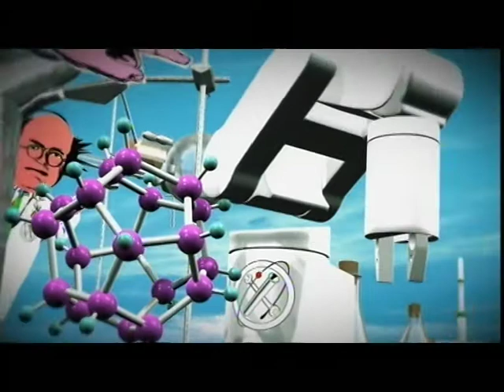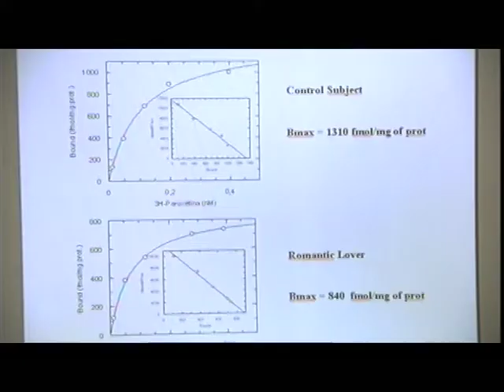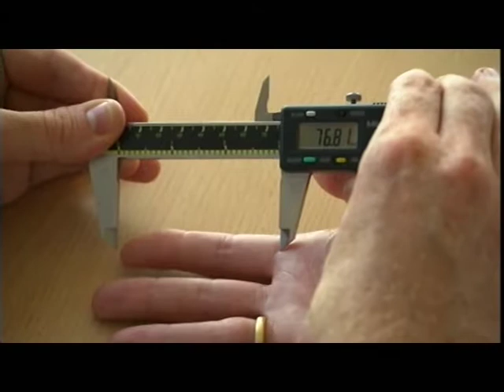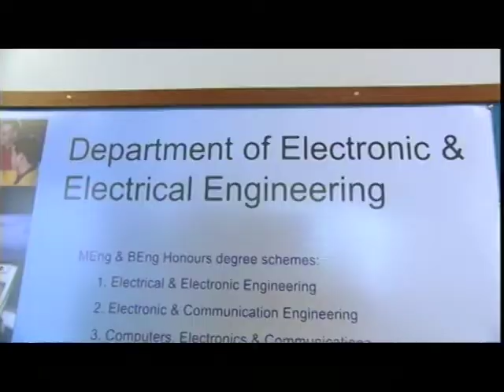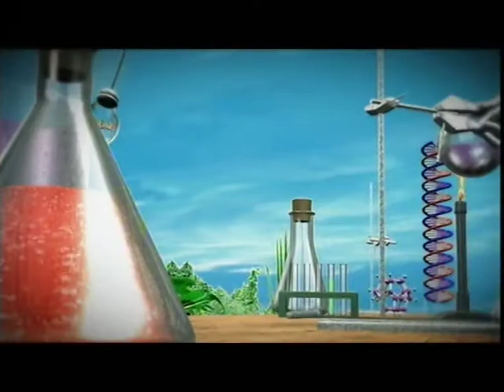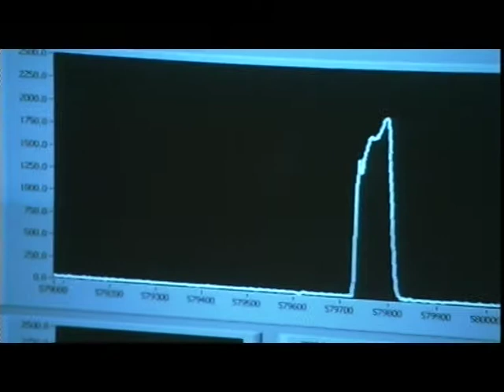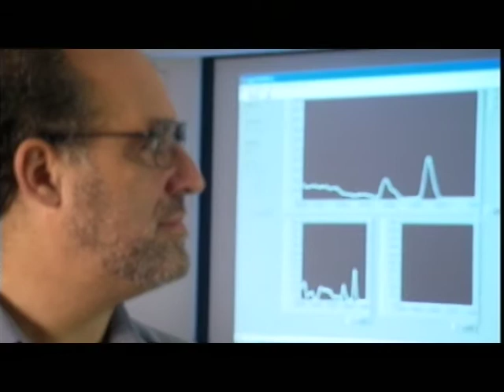National Geographic "Mad Lab" - serotonin and love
Donatella Marazziti
Stefano Baroni